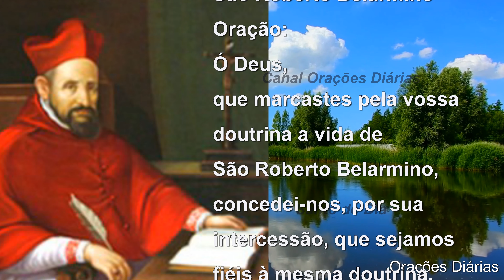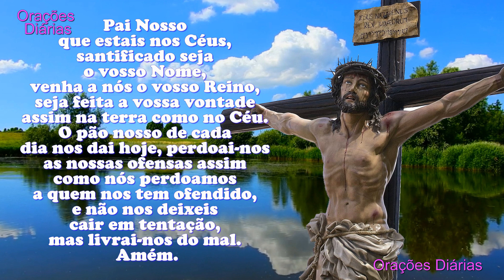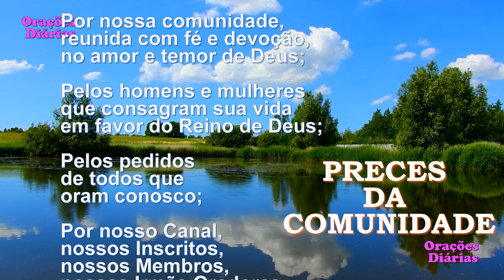Santo do dia 17 de setembro, São Roberto Belarmino